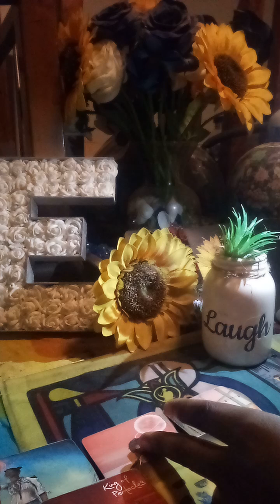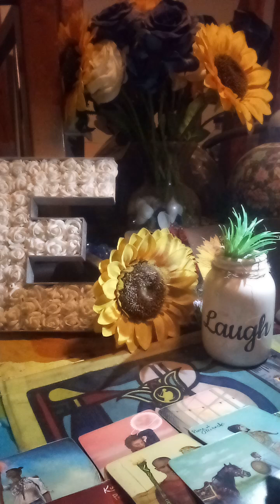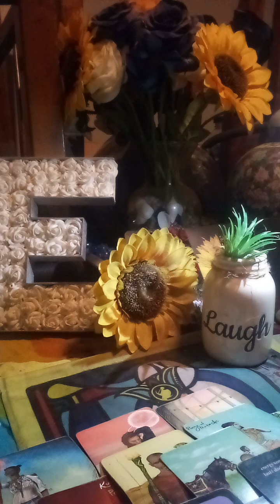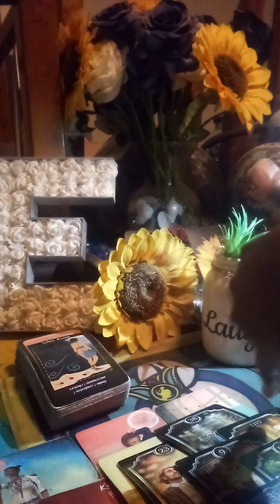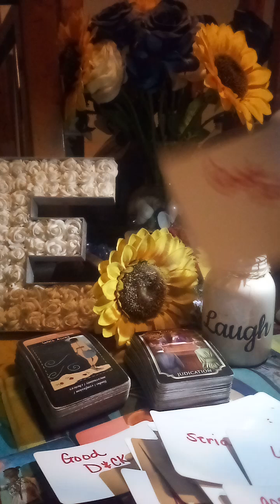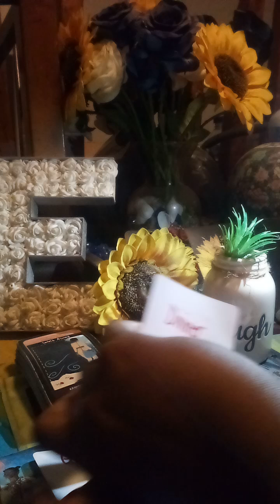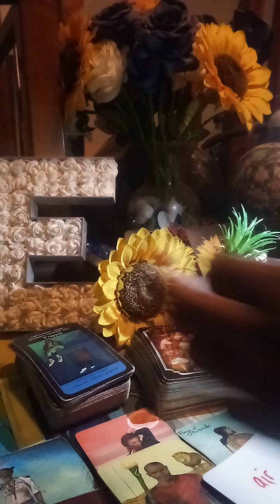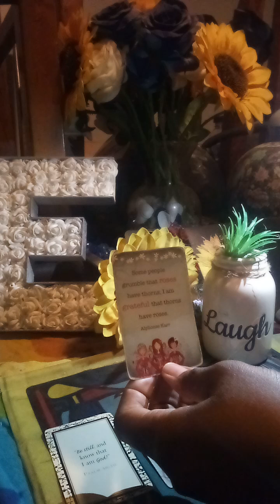Is the scorn lover credible is the question jealous ex working with the law false reports filed🕊️⚡️